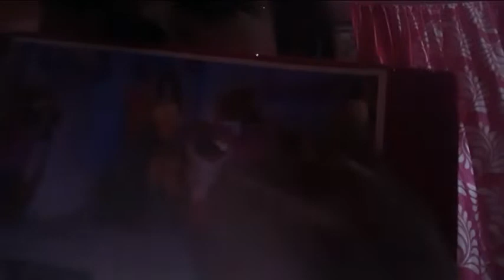my old photos my special video